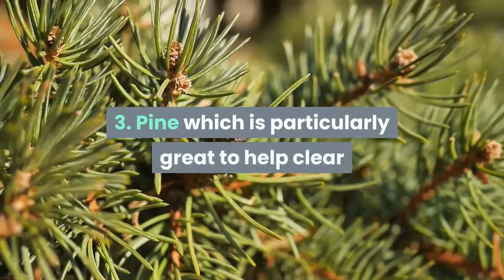Essential Oils for Killing Germs In the Air - Gorilla Oils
In this video we will cover 7 Toxin Busting Essential Oils That Can Help Clean Your Home’s Air. These oils all aid to combat poor air quality for a happy and healthy home!

♥ Here are 7 Essential Oils For Killing Germs In The Air

1.Tea Tree which is instrumental in reducing airborne allergens and irritants

2. Lemongrass which works wonders on battling bacteria in the air

3. Pine which is particularly great to help clear and support the lungs, which is our first line of defense against airborne bacteria. Pine essential oil will also make your house smell like the winter season with their earthy scents

4. Citrus such as sweet orange, lemon, and grapefruit essential oils are all antimicrobial and destroy airborne germs with their high levels of limonene5. Peppermint, another powerful essential oil which is loaded with strong antiseptic properties and can disinfect any surface by removing the dirt and stain6. Lavender which helps purify the air from stuffy odor and other contaminants7. Eucalyptus which improves the quality of air you breathe by eliminating the toxicity and other irritants in the air. When using eucalyptus to purify your air, you will be able to feel the soothing effect of your nerves once you inhale the clean indoor air. Apart from purifying indoor air and being essential oils for killing germs in the air, these 7 essential oils also help in aromatizing the indoor atmosphere.Be sure to give this video a quick thumbs up if you have enjoyed it and subscribe to our channel.